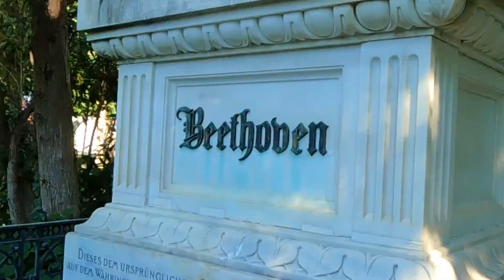hyperlapse video vienna central cemetery travelvideo